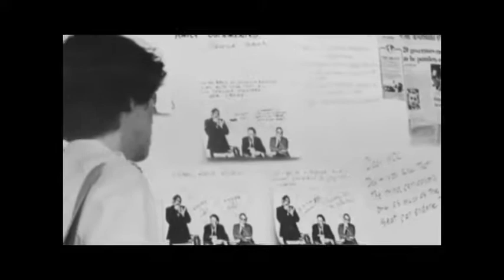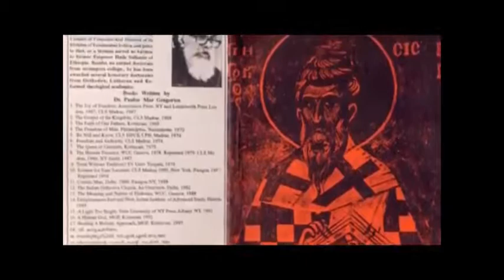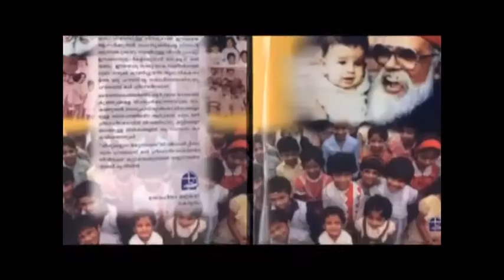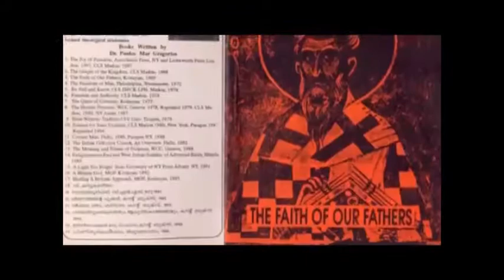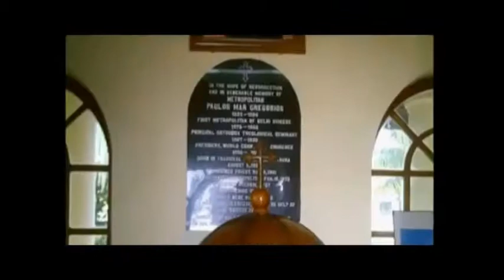Early History of Christianity: Part 3 / Dr. Paulos Mar Gregorios